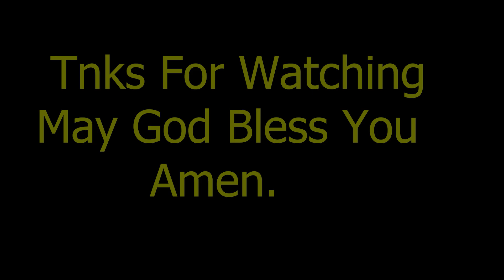దేవుని సువార్త ఆసియా ఖండములో ఎప్పుడు ప్రకటించబడినది? | Bro Akmal GS Garu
దేవుని సువార్త ఆసియా ఖండములో ఎప్పుడు ప్రకటించబడినది?
Telugu christian messages
BroIsaac
My Gadgets: For Youtube
My Mobil
My PC:Dell i5
My Mic
My Tripod

సువార్త మొదట ఏ ఖండములో ప్రకటించబడినది?
ఎఫెసీ సంఘము ఎలా ఏర్పడినది?
This Video Content Chapters

Category List In This Channel
They Are In Play List.Pls Watch It